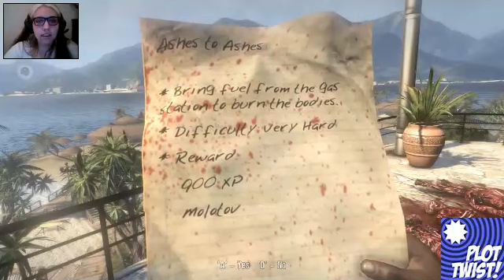La noche de los glitches! - Dead Island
Hoy jugamos Dead Island con Kbato y DjSonic, más un invitado sorpresa venido desde la estratósfera. Greedom siempre estarás en nuestros corazones.

La manqueamos en vivo todos los lunes a las 22:30 por nuestro canal de Twitch

Jugando Portal 2 con Mau y manqueandola de lo lindo. Los mapas son del Workshop de Steam de la lista Friendship is Magic.